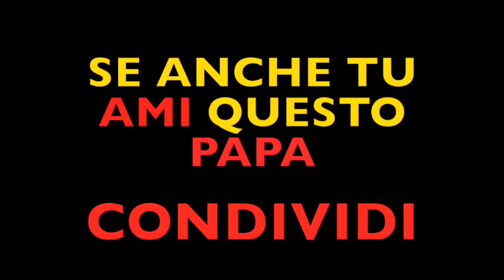Papa Francesco Meraviglioso!